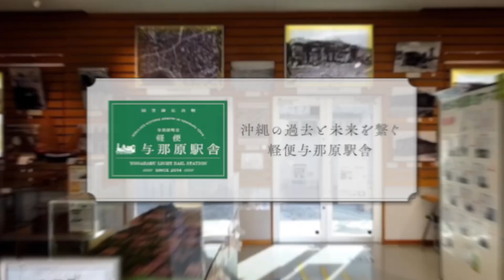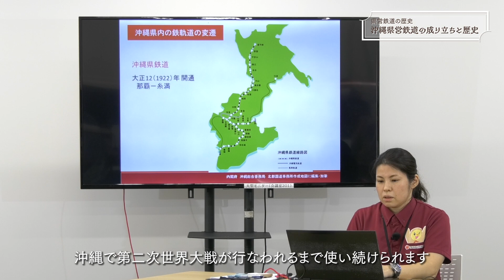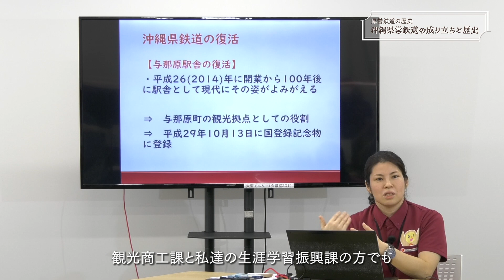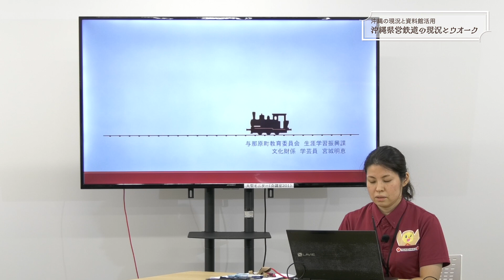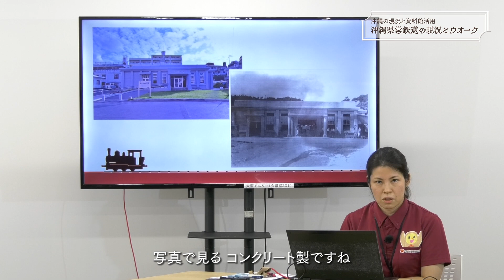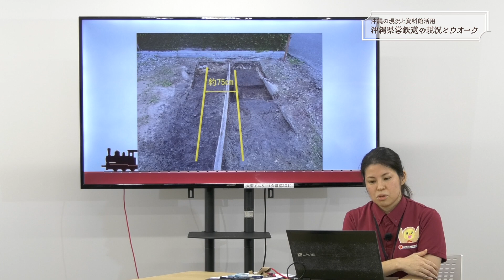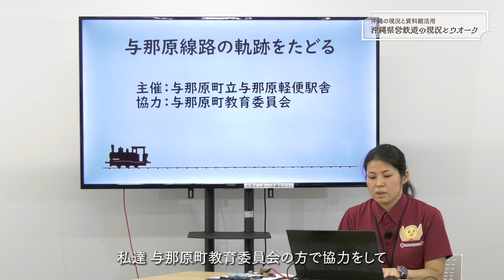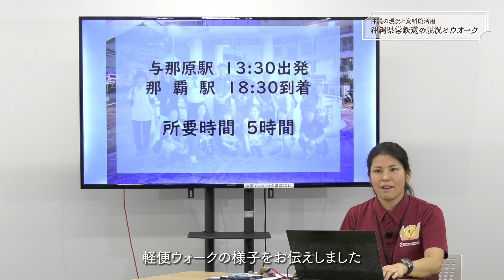軽便与那原駅舎108周年 鉄道開業150周年 記念講演会